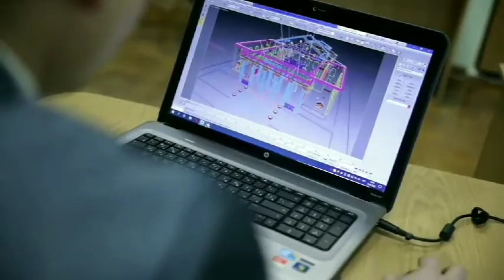Снау 2021.01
Будівельний факультет